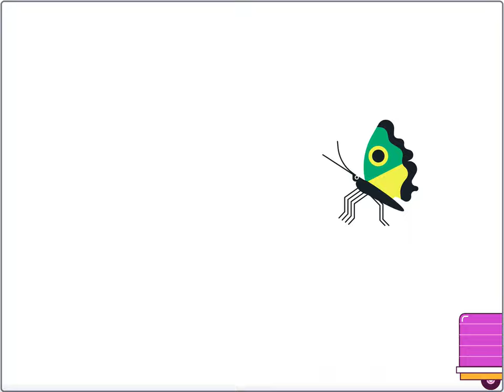The Butterfly and the Truck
Short animation of a butterfly and a truck moving across the screen.